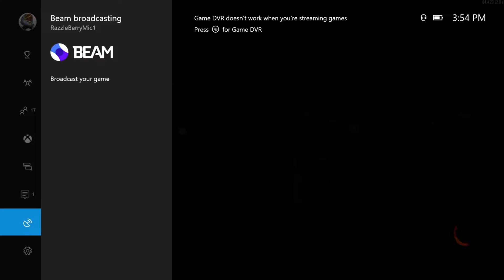Road to Gold Ep.4 Fuck the War Machine!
Hey if I get more positive feedback like I have been getting then this series will continue to other Call of Dutys!